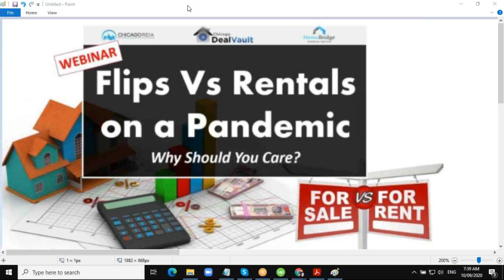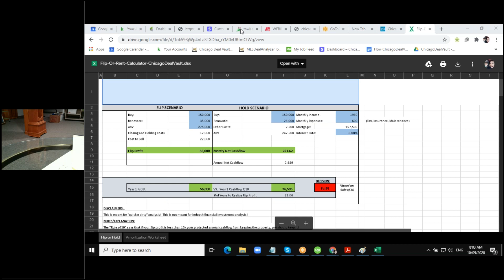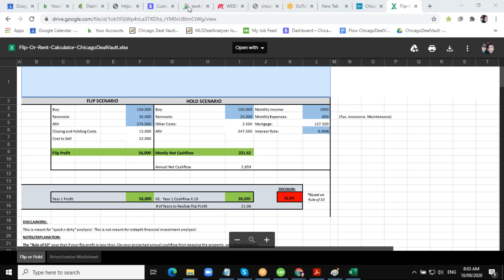Flips Vs Rentals on a Pandemic - September, 2020